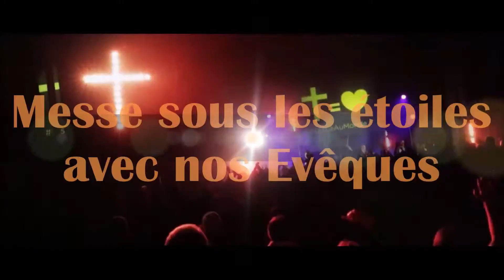Promo OpenSky | 29 avril 2017 - Fully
Clip de lancement pour le festival catho' OpenSky | Un remix' FUN & FOI | 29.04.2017 à Fully